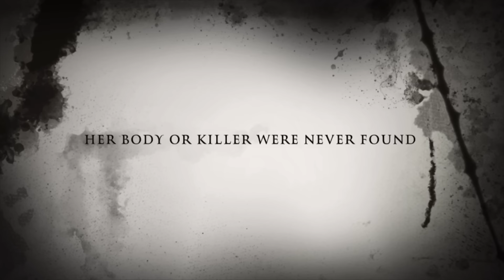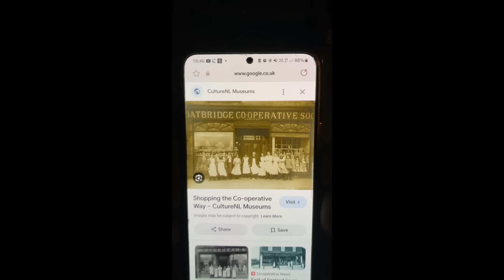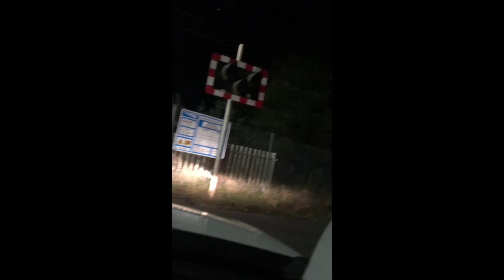The Case of Moira Anderson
Moira Anderson went missing in Coatbridge in 1957 to this day her body has never been found and her killers were never brought to justice .  Please comment on what you hear on the spirit box . Enjoy!